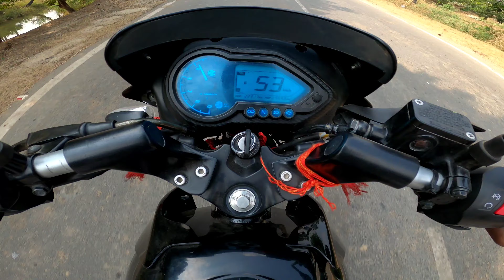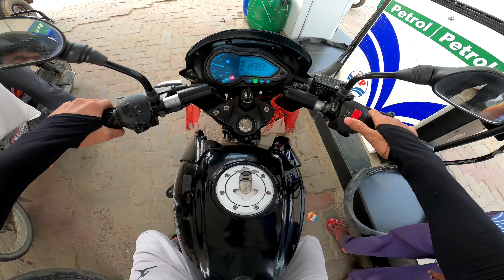Bajaj pulsar 125 bs6 2022 | Gear Challenge | 1st 2nd 3rd Gear Performance || streetroad15